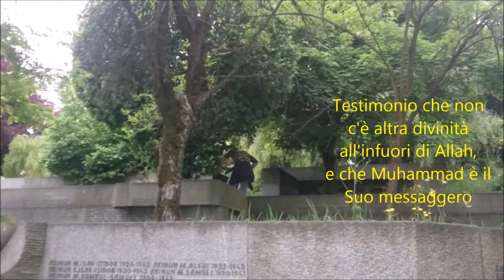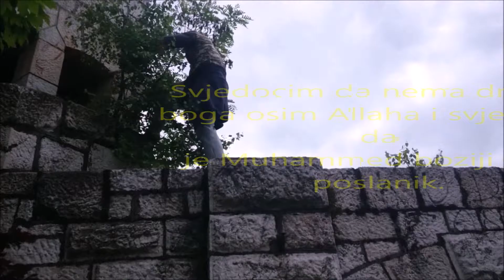Allenatore ninjutsu europea ha scelto islam Autodifesa